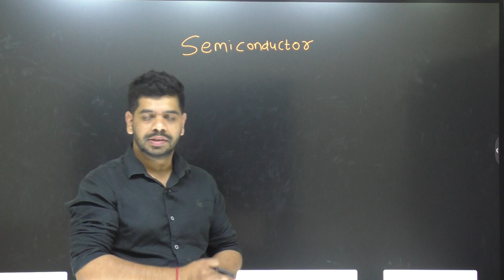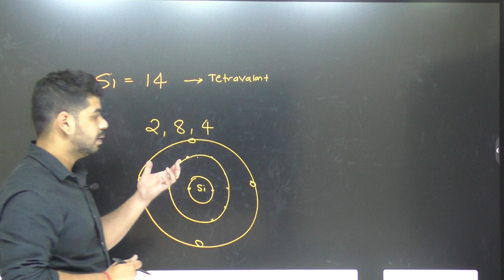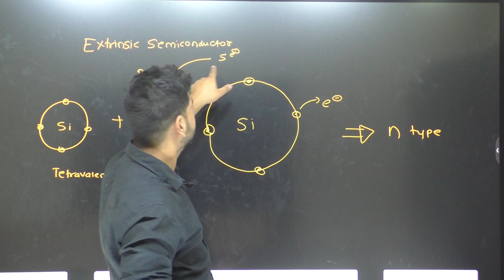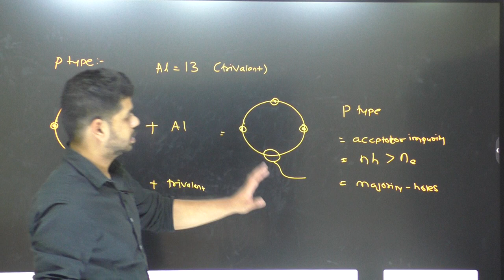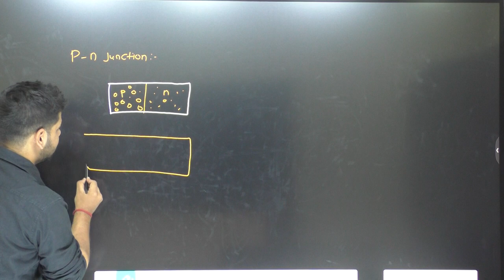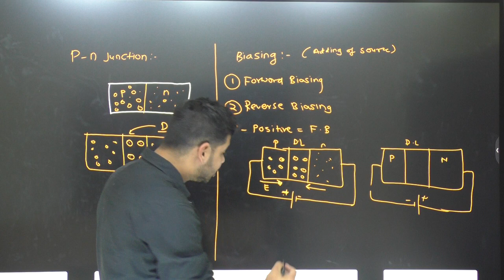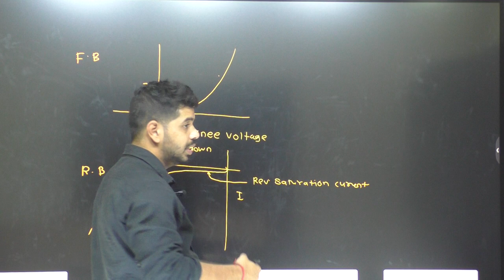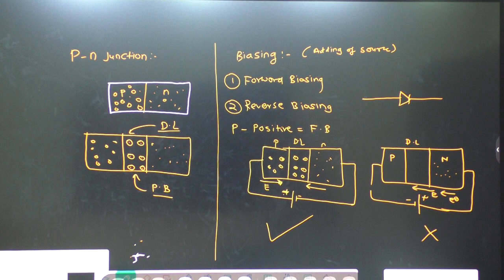One shot lecture on SEMICONDUCTOR (Class 11th)